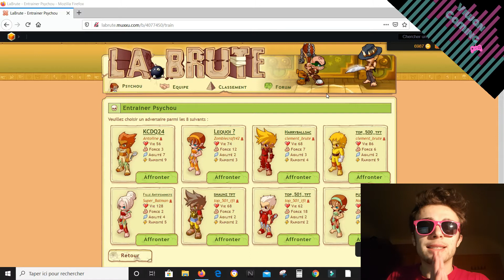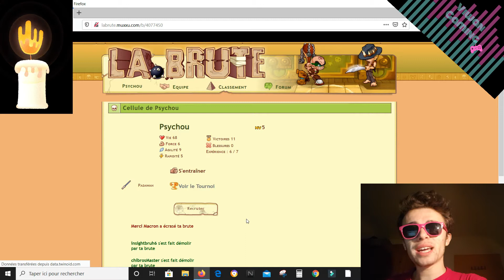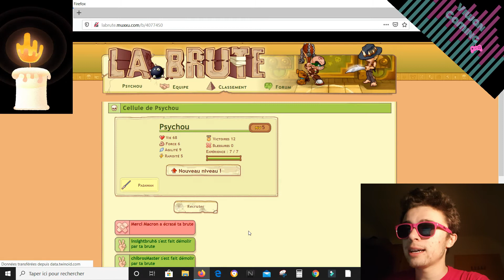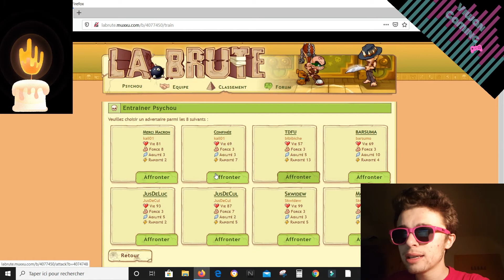Psychou #5 Nouveau Compagnon - Padawan - Viwan Gaming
Psychou est une jeune brute Padawan qui souhaite évoluer de rang et passer pichenette du désert.

Sondage à 2:37

Crée ta Brute toi aussi et viens dans l'arène 🙋🏻‍♀️

Qu'est ce que LaBrute ?

C'est un jeu de combat dans lequel le joueur crée sa brute et affronte d'autres joueurs dans une arène pour gagner de l'expérience et des niveaux. En progressant à travers les niveaux, la brute voit ses caractéristiques augmenter et peut gagner des armes, des compétences spécifiques, des animaux (ours, loup et chiens). En participant aux tournois, elle peut aussi monter en grade pour atteindre le titre très convoité de légende brutale.

La version 1 de La Brute a plusieurs caractéristiques que l'on va perdre dans la version 2 :

Chaque brute a 3 combats chaque jour, peu importe leur issue.
Lorsque la brute perd un combat, elle gagne 1 XP. Si elle gagne le combat, elle gagne 2 XP.
Lorsque la brute augmente de niveau, la brute voit ses compétences améliorées et un « bonus ».
Un système de tournoi. Les brutes de tous les grades étant mélangés aléatoirement, seuls les très hauts niveaux ont une chance de gagner.
Un classement qui ne se base pas sur le système de tournoi. Le mélange des brutes lors des tournois empêche toutefois la progression et il est devenu très difficile de monter en grade.
Un système de parrainage. Le nombre de combats par jour étant limité, contrairement au nombre de filleuls, il est plus intéressant de se créer des filleuls pour évoluer rapidement plutôt que de jouer. Il en a résulté une création de bot générant automatiquement des filleuls grâce à divers scripts et logiciels changeant l'adresse IP de leur utilisateur. Ces bots semblent d'ailleurs mettre en péril la stabilité du site qui renvoie souvent des messages d'erreur.
Des logiciels ou sites permettent aussi de voir par exemple les futures armes de votre brutes, ses futures stats, et même de simuler un combat avec des brutes existantes.
La relative simplicité du jeu, sa gratuité et son mode de propagation proche d'un marketing viral, puisque ce sont les joueurs eux-mêmes en cherchant de nouveaux filleuls qui font la promotion du site, ont rendu le jeu très populaire. À la suite de l'annonce de la V2 en bandeau titre sur toutes les pages du premier site, une grande partie de la population a migré sur la nouvelle version du jeu, bien qu'un grand nombre de joueurs joue encore à la première version, plus facile à jouer.

Une version modifiée de La Brute a été lancée via le portail de jeu Muxxu. Dans celle-ci, de nouvelles caractéristiques apparaissent :

Chaque brute peut participer à 10 combats et 1 tournoi par jour.
Après 3 matchs perdus (= blessures), la brute ne peut plus jouer et doit se reposer ou payer l'hôpital 15 « jetons Muxxu ».
Chaque match joué fait gagner 1 XP quelle que soit l'issue du combat.
Lorsqu'une brute augmente de niveau, son maître peut choisir une amélioration (statistique/compétence/arme/animal) parmi deux proposées, ce qui permet au joueur d'influencer l'évolution de sa brute, contrairement à la version 1 du jeu. Les améliorations forment un arbre binaire ce qui fait que chaque choix détermine les améliorations qu'on vous proposera au niveau suivant.
Un système de tournoi par grade : les novices ne sont donc plus désavantagés dans les premiers niveaux.
Le classement se base sur les tournois : chaque tournoi gagné vous fait grimper d'un grade.
Lorsque vous avez grimpé d'un grade, votre brute recommence au niveau 1 avec la possibilité de garder ou non son arbre de compétences. Ceci permet à une brute "faible" de repartir de zéro en espérant un meilleur tirage.
Le système de parrainage est supprimé afin d'éviter les abus qu'a connu son ainé.
De nouvelles compétences ont été créées, notamment des compétences actives jusqu'à minuit que le joueur peut ou non choisir d'utiliser, moyennant une blessure sur sa brute.
Des titres (vol au vent, brute, barbare...) utilisables sur le portail de jeux pour personnaliser son profil.
Possibilité d'enregistrer des combats, de les revisionner plus tard ainsi qu'une chaîne télé pour regarder les combats favoris de l'intégralité des joueurs.
Le joueur peut désormais monter une équipe de brutes, il n'a plus besoin de se créer un compte par brute. S'il n'y a pas de plafond au nombre de brutes dans une équipe, seules les deux premières sont gratuites. Notons que contrairement à la version 1, le multi-compte est interdit par les CGU et peut se voir sanctionner par une suppression pure et simple de la totalité des comptes de l'utilisateur.